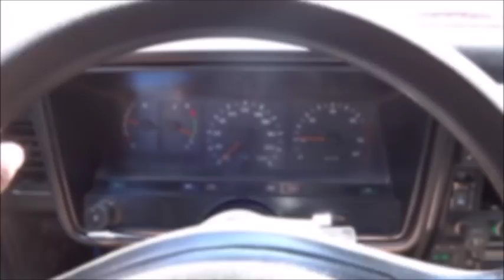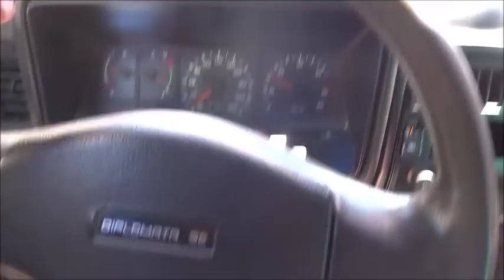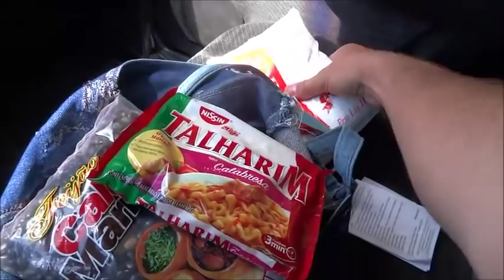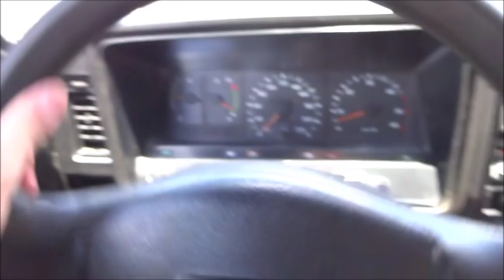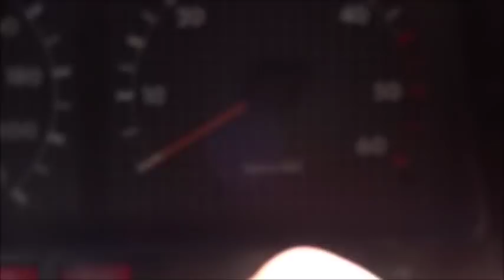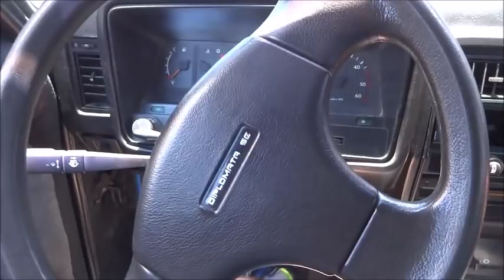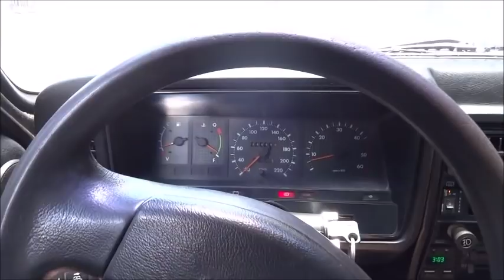Diplomata 6cil 4100 Automatic 91 - Última Campanha de 2017